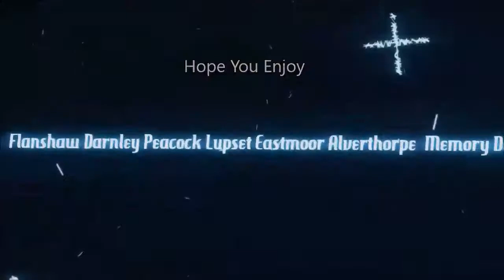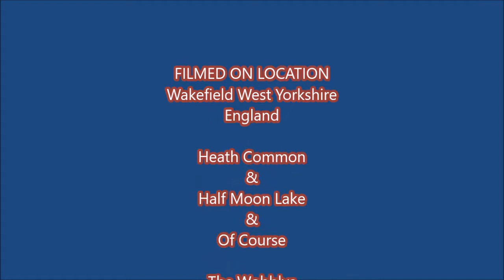Wakefield 1972-73 Heath Common And ALSO May 1977 Wobblys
A Journy To The Earliest Places I Have In My Mind As A Child Growing up In 70's Wakefield

my facebook memory den here

my facebook music den here

ALSO MY LIFE STORY GROWING UP ON FLANSHAW HERE